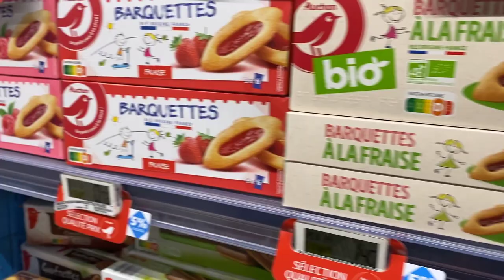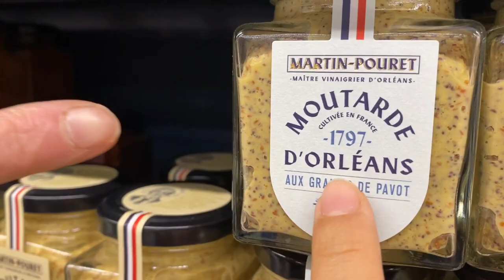AUCHAN FOOD SHOPPING | HOW TO START A FIRE IN A FIREPLACE | MUMZ IN FRANCE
Hello MumZ and Friends!

Our family is out for another kulitan in Auchan, it is one of the popular grocery in France. We passed by to get some stuff to stock at home and the same time to indulged ourselves for all the fresh french food that surround us. It is a taste of heaven i must say, i've enjoyed doing this with the family especially with our son coz these are the things that we do no usually do back in Singapore.. it was fun! (simple little things that truly matters)

At the same time PapZ will show us how to start a fire in a fireplace as well, cos you know the cold keep bothering me. lol! while Gabby is playing all around.

Lets be friends: connect to my Instagram @mum_ziella

Love,
MumZilla